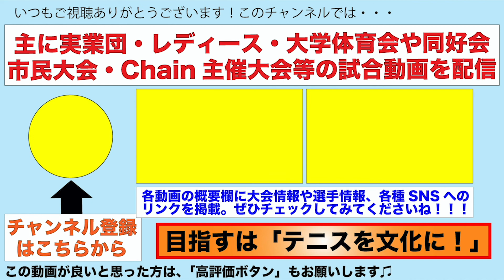【ChainCup:男D×3本団体/予選】三木康太郎/澤田崇志(かすかべ防衛隊)vs重政淳/角田博幸(レッドリボン軍)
【Chain Cup Tennis Festival′19靭TC】
大晦日に開催したChain初の賞金大会。
30歳以上縛りの男子ダブルス３本団体戦。

‹予選リーグ›
三木康太郎/澤田崇志(かすかべ防衛隊)
vs
重政淳/角田博幸(レッドリボン軍)

大晦日にテニス熱の高い方々が大勢参加してくださいました！

参加してくださった皆さま、本当にありがとうございました！

◆今大会の御協賛企業◆

‹コンディショニング山田さんのYouTubeチャンネル›
12月30日、31日の大会でトレーナーブースを出店頂き、大会参加者40名ほどのケアをして頂きました。

「Chain」はテニス大会やテニスイベントの企画＆運営している団体です。
ビジョン：テニスを文化に
ミッション：テニスでつなげるヒトモノバショ

（スマートフォンからのクリックのみ有効です）
大会情報などを月に１回程度配信。

出演下さった皆さまの、個人SNSや会社や所属スクール、サークルや大学等のPRなどは概要欄へ掲載可能ですのでご指示下さい。